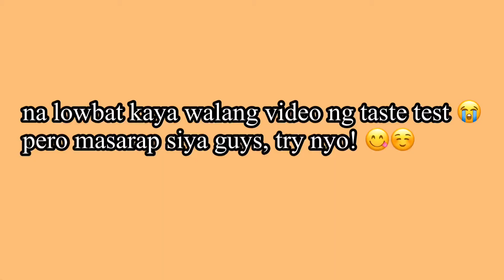( JAPAN LIFE ) NAG-BAKE NA NAMAN ANG ATENG MALIIT/ BABY NO MORE NA BA TALAGA? / MY FUTURE CHEF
Hello Friends. i would like to introduce my family we are the team MAMAMI that stands for “MAKI-MACAY-MIKEL" we are FILIPINO FAMILY who is currently living here in JAPAN! we want to share our HAPPINESS/STRUGGLES/SADNESS and SUCCESS through our VLOG.. we welcome you to our family and JOIN us to this JOURNEY!